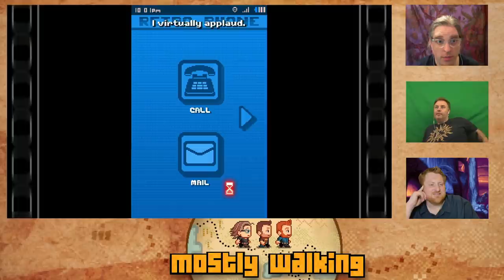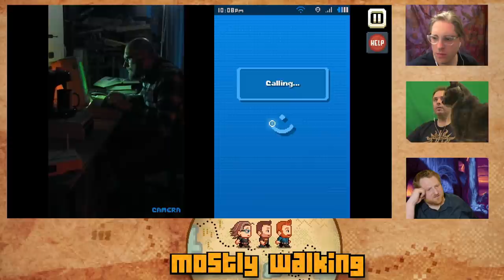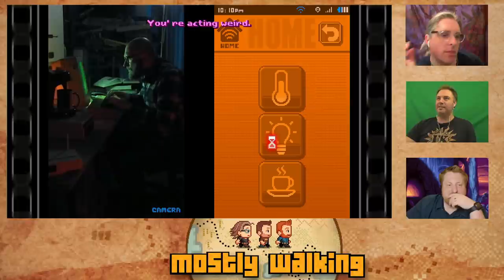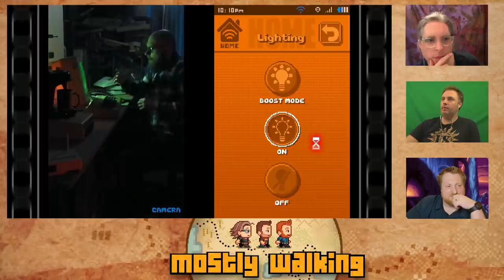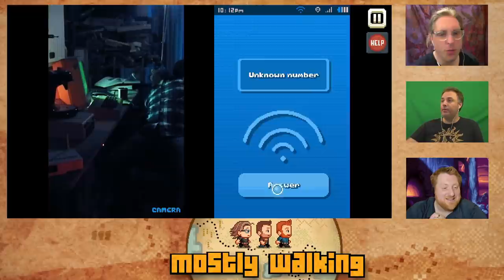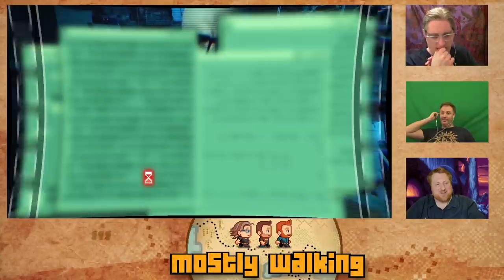Mostly Walking - There Is No Game P3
It's time for Day 3 of There Is No Game in tonight's Mostly Walking! This game RULES